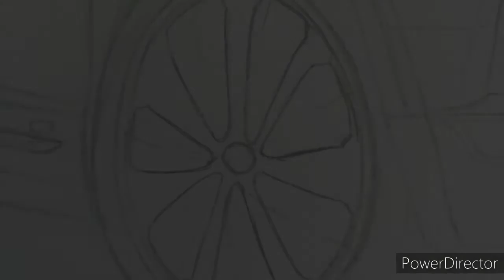Bentley Bentayga drawing.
I drew a Bentayga summer last year and honeslty it wasn't very good. So I decided to draw it again not only to see if I can do a better job but also how much of an improvement my art has made.

Also make to sure to share the video to help grow our channel.